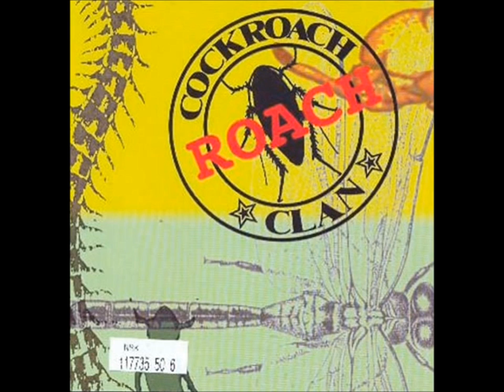Cockroach Clan - Fantasyland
Roach (1994)